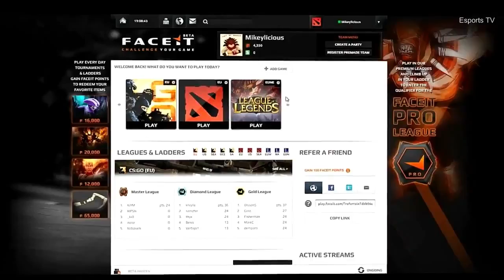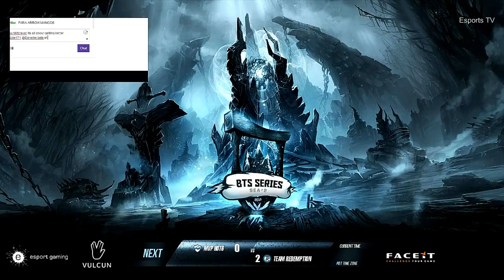Redemption vs MVP HOT6 Bo3 BTS Series Southeast Asia 2 2015 Team Redemption vs MVP HOT6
¡Espero que os guste la serie! :)